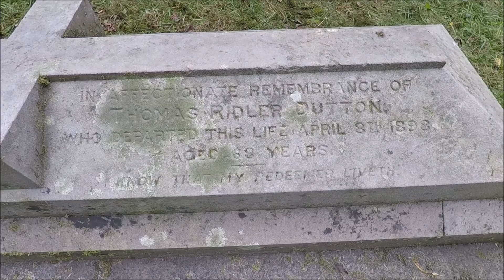2019 08 Bisley Grave Cleaning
The grave of Thomas Ridler Dutton (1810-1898) Landlord of The Lamb Inn Eastcombe and owner of various cottages and land.  And his wife Sarah (nee) Jordan.  In All Saints Bisley.